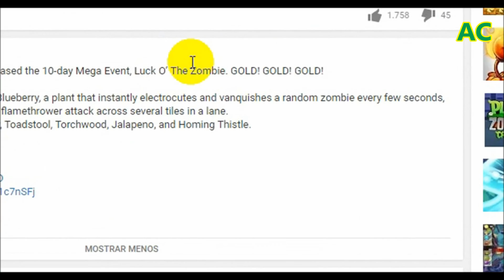Plantas vs. Zombies 2 - 8 Curiosidades de el Zombi de la Fortuna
sεяα dεnunciαdα.
Tσdσs lσs Dεяεcнσs Rεsεяvαdσs.
cσρчяιgнτ Anthony Company™ 2016
ORIGINAL